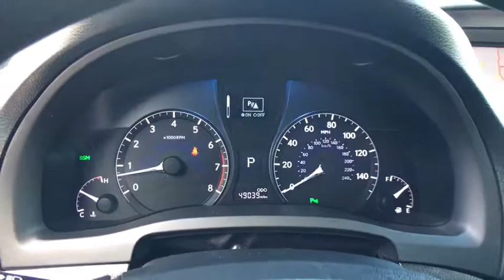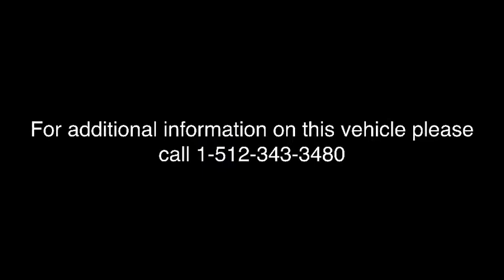2014 Lexus RX 350 Austin, Georgetown, Round Rock, San Marcos, Bastrop, TX L6368A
2014 Lexus RX 350